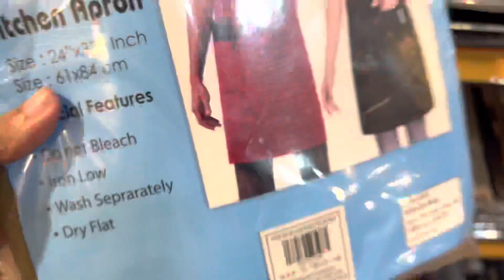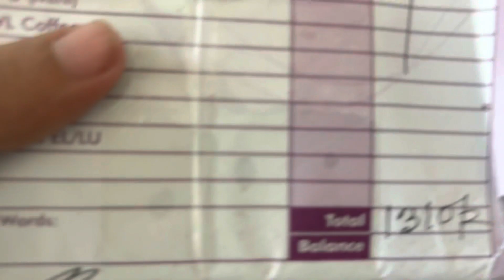অনেক দিন পর নিজেই রান্না করলাম,এক অজানা ফলের দেখা পেলাম,সাথে নিজের ভুলের জন্য কান্নাকাটি করলাম☹️